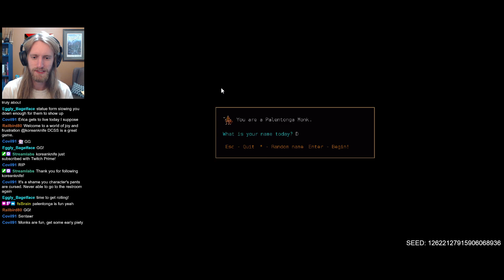DCSS: Win With Every Species - Palentonga Part 1 | Dungeon Crawl Stone Soup 0.27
With another species down, it's time to roll on to the next, with Palentonga!